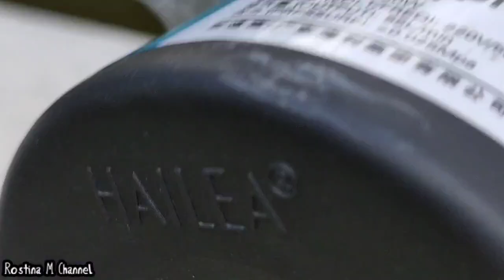Penternakan Ikan Talapia Dalam Kolam Konkrit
Menternak ikan talapia dalam kolam konkrit merupakan salah satu aktiviti harian keluarga saya..Kami baru sahaja memulakannya untuk pengisian masa harian kami.